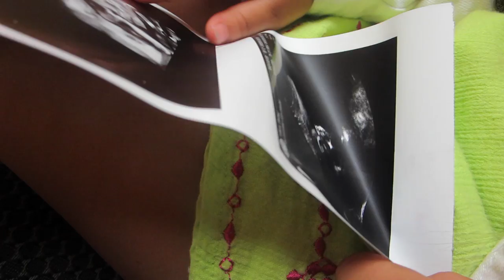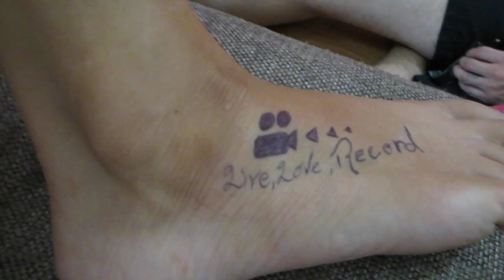TUG OF WAR! (9.15.15 - DAY 638) DAILY VLOG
Visit to baby doctor + gender reveal + tug-of-war w/cousins + baby moving + strep throat